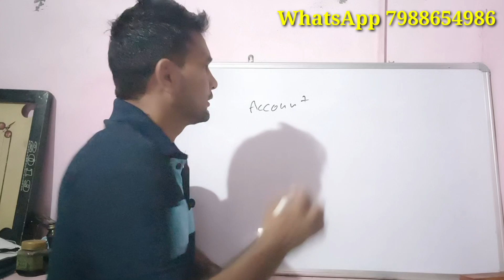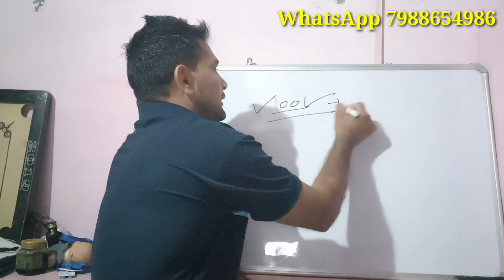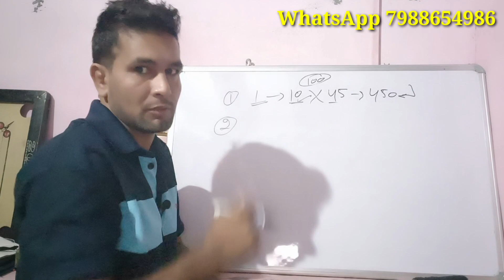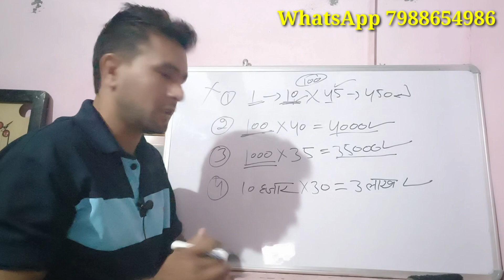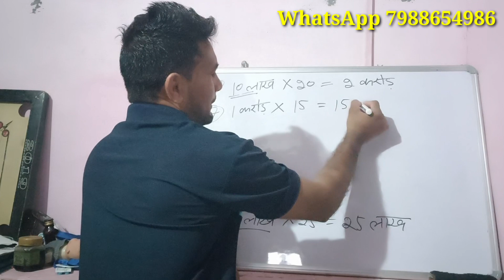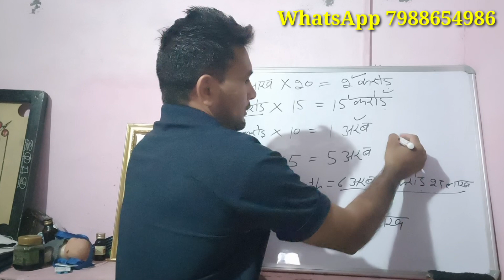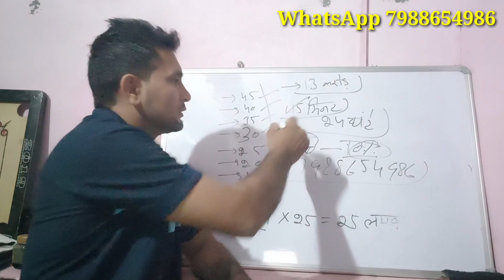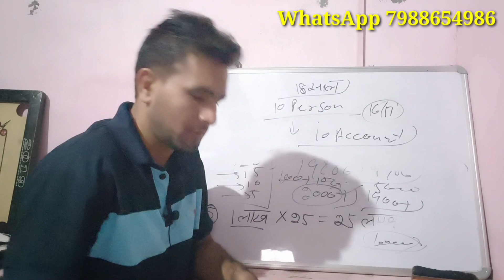घर बैठे FREE में करोड़ों कमाओ || Work from home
PART TIME WORK FROM HOME JOB | WORK FROM MOBILE 📱| JOBS FOR 10TH PASS | 12TH JOB | GRADUATES

✨ Tags ✨
PART TIME WORK FROM HOME JOB,
FREELANCE WORK,
JOBS FOR 12TH PASS,
DIPLOMA jobs,
jobs for graduates,
wfh job,
part time job for freshers,
part job for students,
part time wfh,
part time job from mobile,
work from home part time,
jobs 2022,
latest recruitment,
latest vacancy,
masuam nagpal,

Sanjeev kumar Jindal work from home, best
apna jobs, Sanjiv Kumar Job mela, apna, Apna, Sanjiv kumar Job mela 2022, how to get job, paytm, swiggy, zomato, tata, birla,

Naveen Malik Vlogs
Naveen Malik
YouTube channel promotions
YouTube channel checking
Live Channel Promotion by Naveen Malik Vlogs
Live Channel Checking by Naveen Malik Vlogs
Channel checking by Naveen Malik
Channel promotions by Naveen Malik
YouTube collebration
YouTube Promotion video
Youtuber meeting
Youtuber meet ups
Vlog
Trending
Desi vlog
Village vlog
Village life with Naveen Malik
Youtuber life with Naveen Malik